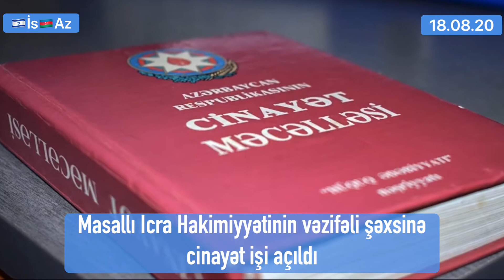Masallı İcra Hakimiyyətinin vəzifəli şəxsinə cinayət işi açıldı